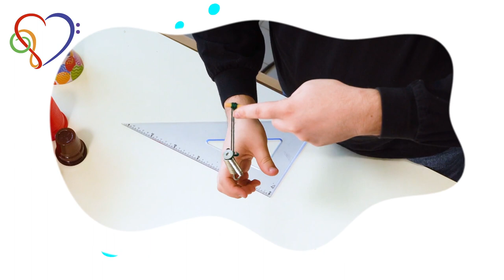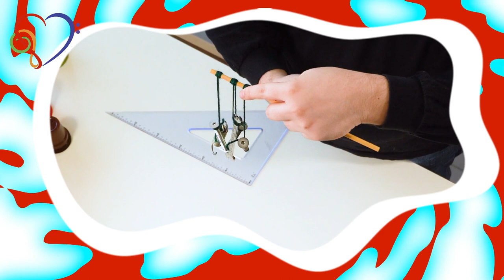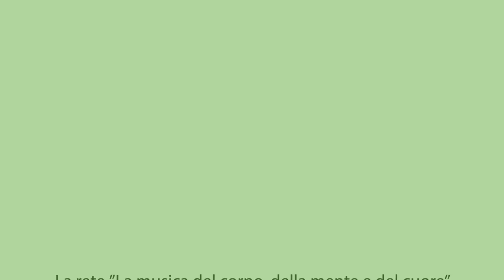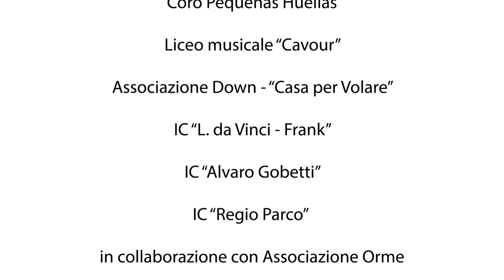GIOCHIAMO IN RETE - puntata 1 - "I QUOTIDIAFONI"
Il programma di divulgazione musicale della Rete "La musica del corpo, della mente e del cuore - ENSEMBLE FUTURA" per la comunità scolastica.
In questa prima puntata impariamo a costruire dei "Quotidiafoni" insieme a Maximiliano Danta. Avere un'orchestra in casa non sarà mai stato più facile!